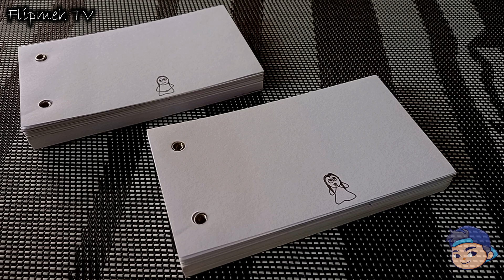FLIPBOOK ANIMATION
flipbook lovers in the rain!